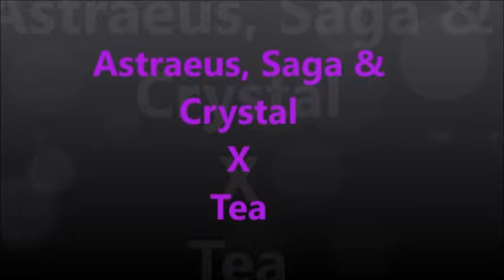Astraeus, Saga e Crystal x Tea - Belle russian version